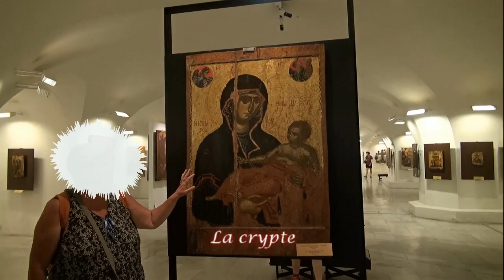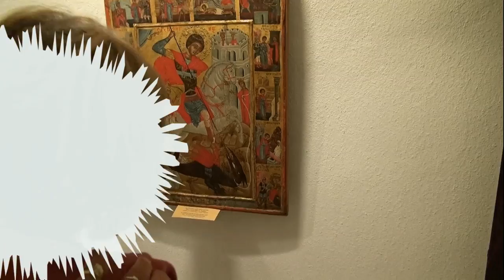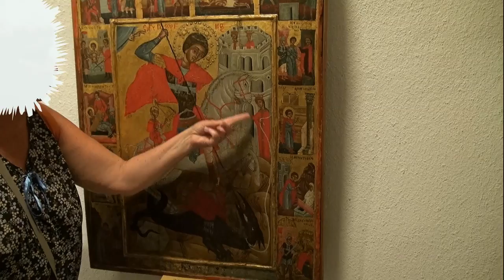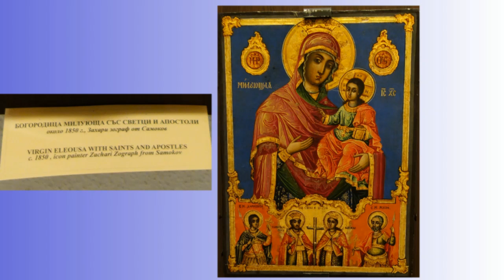Bulgarie Sofia Alexander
Description: Visite de la crypte de la cathedrale Alexander-Nevski de Sofia en Bulgarie. Explications sur 2 icônes